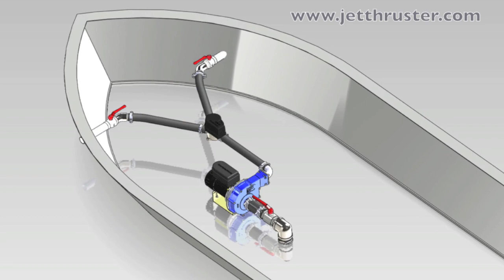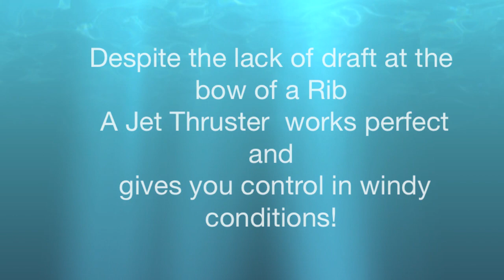Jet Thruster JT50 in Goldfish 29 Rib Tender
In this video we show you a Jet Thruster JT50 in action in the bow of a Goldfish 29 Rib Tender. A Jet Thruster provides the additional control you need to safely dock your boat.  Aligning your Rib in front of your trailer in windy conditions or currents suddelly becomes easy!